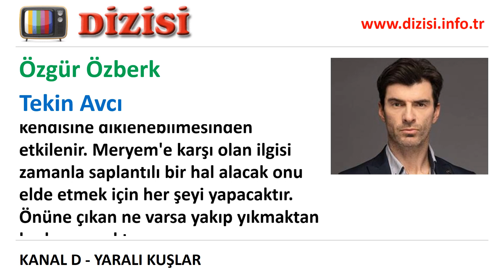Tekin Avcı Kimdir Yaralı Kuşlar Oyuncuları Özgür Özberk Kanal D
"Kanal D'de yayınlanan Yaralı Kuşlar dizisinde oynayan Özgür Özberk kimdir, Tekin Avcı rolünü kim canlandırıyor, gerçek adı, karakter açıklaması.

Dış görüntüsü ve adıyla bağdaşmayan kirli bir hayatın kurucularındandır Tekin. Küçücük çocukları dilendiren, onlara hırsızlık yaptıran çetenin başında, rahat bir hayat sürmektedir. Bakıldığında, düzgün bir fiziği ve temiz bir görüntüsü vardır. Üzerinden çıkarmadığı takım elbiseleri, jilet görüntüsüyle gezer etrafta. Kötülük onun için bir yaşam biçimidir. Meryem''i gördüğünde onu fiziksel olarak beğenir ama en çok da kendisine diklenebilmesinden etkilenir. Meryem''e karşı olan ilgisi zamanla saplantılı bir hal alacak onu elde etmek için her şeyi yapacaktır. Önüne çıkan ne varsa yakıp yıkmaktan korkmayacaktır."